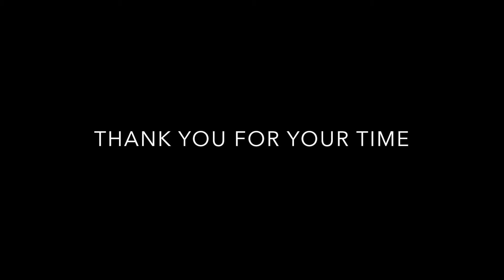City of Nanaimo Louden Park Walk way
Agent MICHAEL GUAN* - Representative
Status A
ID 28000
Office Sutton Group-West Coast Realty (Nan)
Address #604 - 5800 TURNER ROAD NANAIMO V9T 6J4
Status A
ID 189
Co-Listing Agent
Agent MICHAEL MCKILLICAN* - Representative